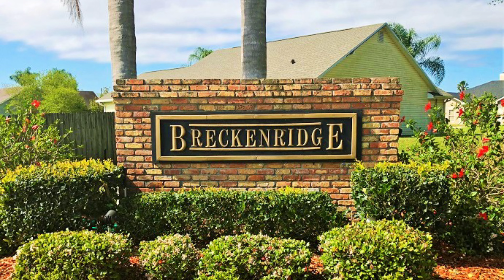Breckenridge subdivision Driving Tour | Kissimmee Florida 34744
This neighborhood is shared with the Anorada community in Kissimmee Florida.  The neighborhood is located within a few miles of Downtown Historic Kissimmee and the Florida Turnpike.  You can be in most of Central Florida within an hour drive depending on time of day.

Quick Facts (last updated 8/18/2022)
Current Prices: $475,000
Closed Prices: $330,000 to $444,000
Median Sale Price: $420,000
Average $ per sq ft: $239
Association Fee Ranges: $225
Type: Single-Family Homes
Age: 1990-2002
Sq. Ft.: 1850 to 3724 Sq. Ft.
Bedrooms: 3 to 4 Bedrooms
Bathrooms: 2 to 3 Bathrooms

If you want a video walkthrough of a home or a neighborhood we have not already done just let us know and we can arrange it for you.

00:00 - Location of Breckenridge subdivision
00:14 - Proximity to the Theme Parks
00:21 - Age and sizes of homes
00:42 - HOA & Property Raxes
00:58 - Schools
01:50 - Peaceful Drive